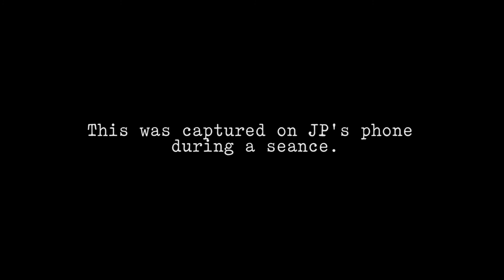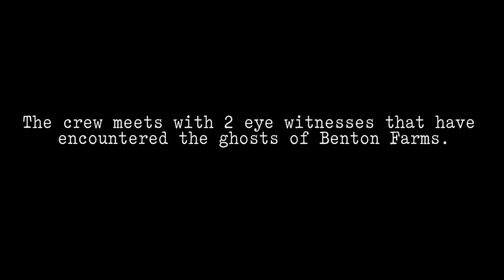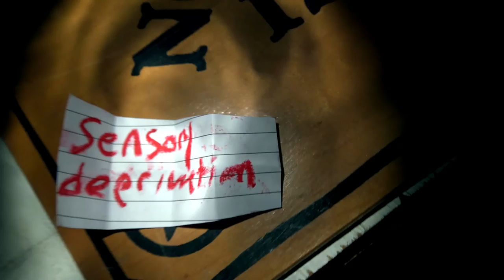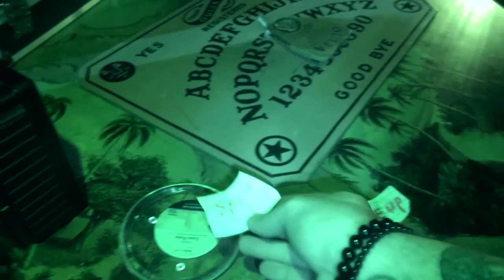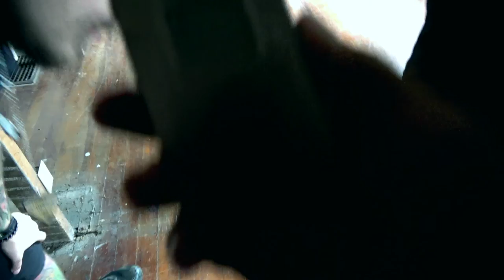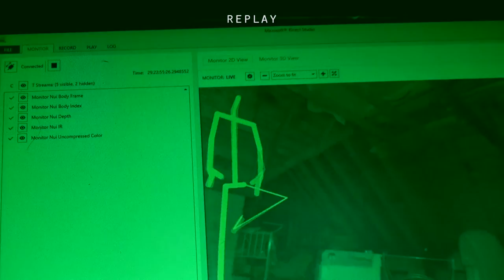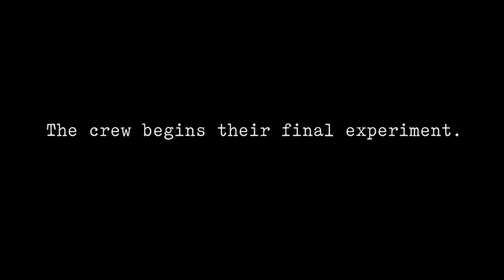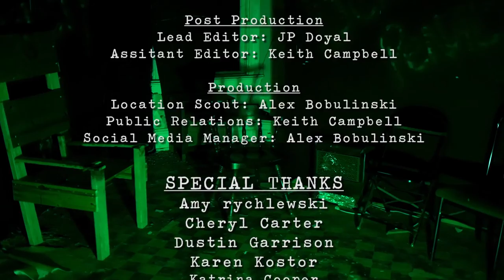The Evil of Nowhere | 2019 Paranormal Documentary | FULL FILM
The Evil of Nowhere is a paranormal documentary that follows four paranormal enthusiasts that travel to a haunted farmhouse in the middle of nowhere to come face to face with pure evil.